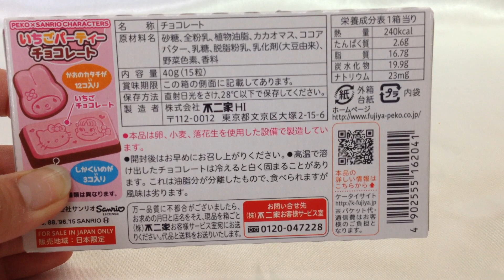🇯🇵 FUJIYA不二家☆いちごパーティーチョコレート Milky Peco Sanrio Chocolate party